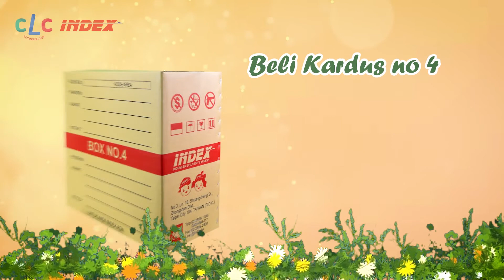PROMO HARI RAYA 2020!!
🎊 KABAR GEMBIRA DI HARI RAYA 🎊

✅Untuk setiap pembelian kardus No.1 / No.2 / No.3 / No.4 (Kardus A),
bisa dapat promo beli kardus No.4 Econo(Kardus B) diskon setengah harga!! 😘😘

🚛Tujuan pengiriman boleh beda pulau juga lhoo!!

📅Masa Promosi : 2020/05/08 – 2020/05/24